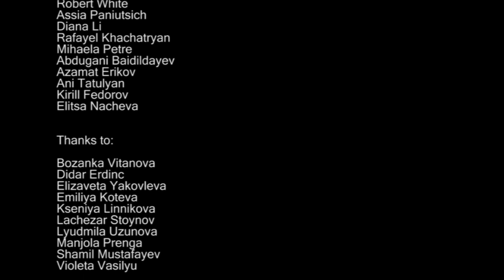It Only Takes 10 Seconds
Public service announcement aimed to increase the Student Government election turnover at the American University in Bulgaria

Created by Jaba Shalamberidze and Mirian Jugheli